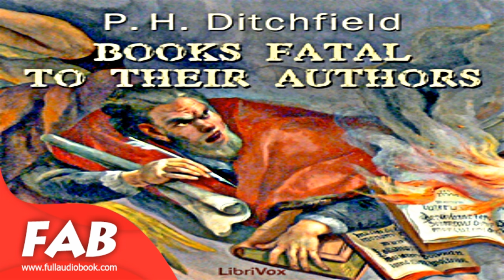Books Fatal to Their Authors Full Audiobook by Peter Hempson DITCHFIELD by Biography Fiction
Books Fatal to Their Authors
Peter Hempson DITCHFIELD (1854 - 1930)

This is a collection of stories of authors who have lost their fortunes and sometimes their lives after writing a book. The liberty of a person's conscience was unknown in the sixteenth and seventeenth centuries; Why should a man be drawn and quartered for writing what we know is the truth? What must it have been like to have lived in that era. At the time it was dangerous to say that the earth went around the sun and many other theories were treated in the same way. (Summary by Michele Eaton)

Language: English